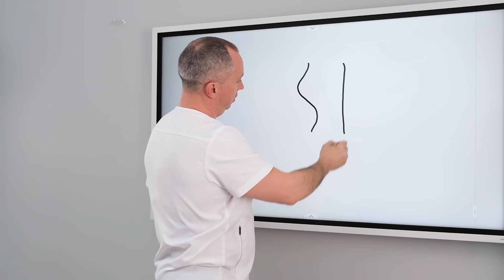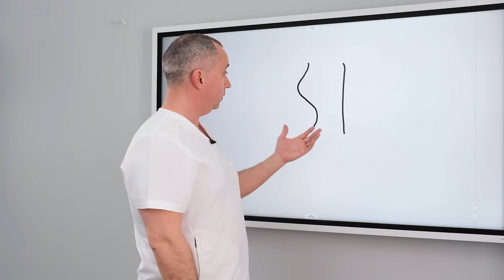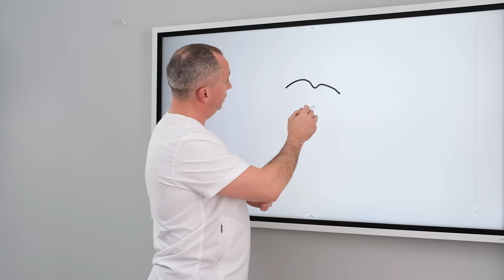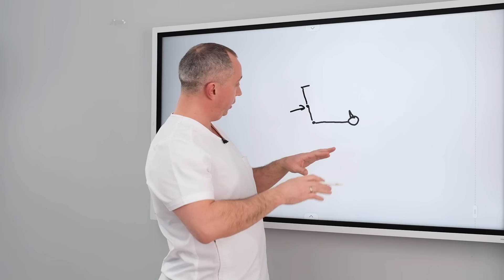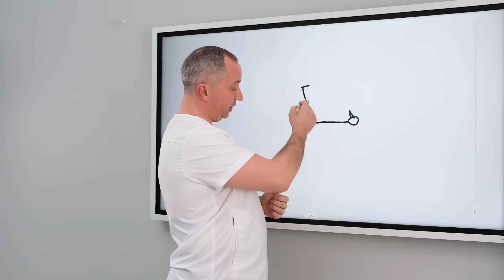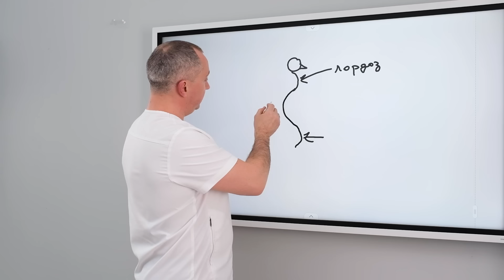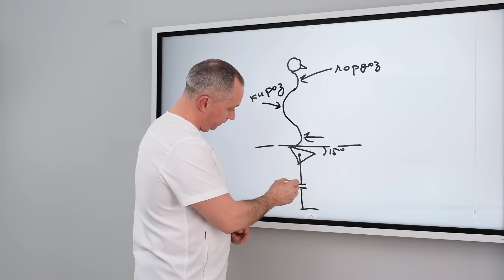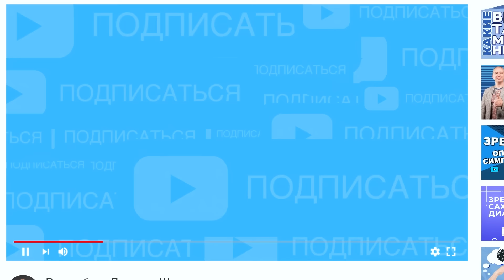Простой тест на сколиоз для детей и взрослых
Тест на сколиоз: встать в позу, когда пятки вместе, спина округляется, и наклониться вперед.
 Если есть сколиоз, то спина будет выглядеть неровной.
Лордоз и кифоз, два типа изгибов позвоночника. Лордоз - это изгиб вперед, а кифоз - изгиб назад.
Некоторые специалисты могут пытаться "вправить" лордоз или кифоз, но это не всегда необходимо.

Доктор Шишонин - главврач «Клиники доктора Шишонина», кандидат медицинских наук, организатор «Клуба бывших гипертоников». 20 лет занимается практикой лечения и восстановления людей от гипертонической болезни.
Автор ряда уникальных запатентованных методик в кардиологии, ортопедии и онкологии, которые на практике доказали свою эффективность, в частности:
- методика коррекции глубоких мышц шеи
- система лечения, восстановления и омоложения людей преклонных лет (самому старшему пациенту - 95 лет)

Адрес клиники Доктора Шишонина: г. Москва, Ясногорская улица, 5. Часы работы: Пн-Пт с 09:00 до 21:00 Сб с 10:00 до 18:00, Вс - выходной

Служба заботы 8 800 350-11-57